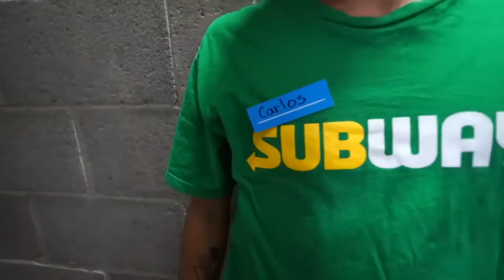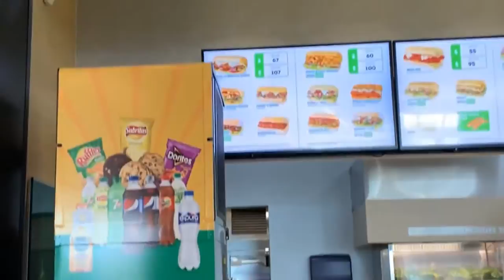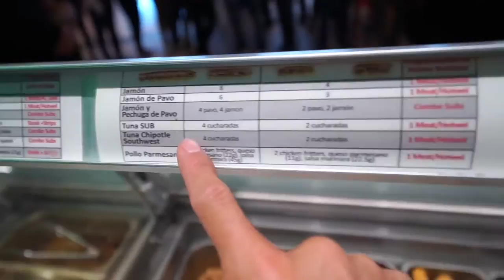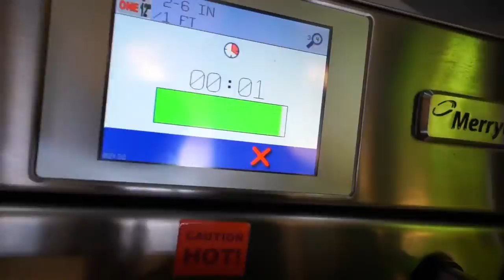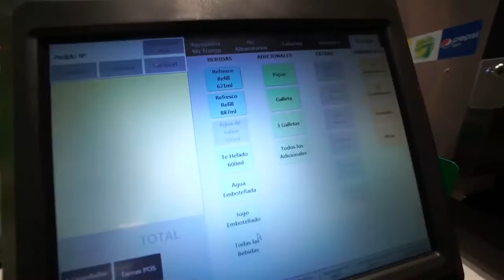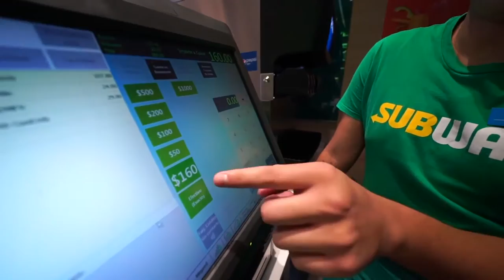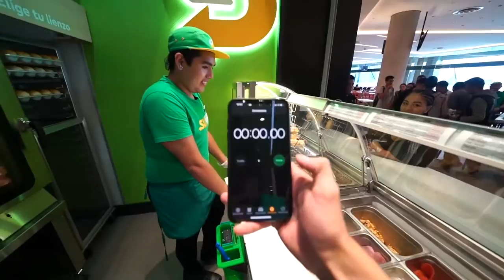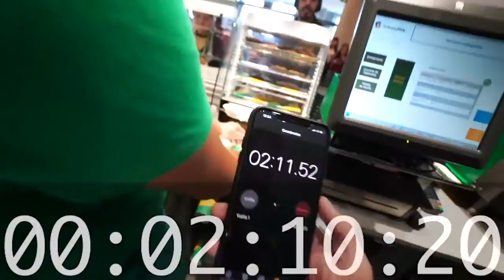y2mate.com - un_dia_trabajando_en_subway_cuantos_sandwiches_vendi_sIGeO0qbQ8g_1080p.mp4